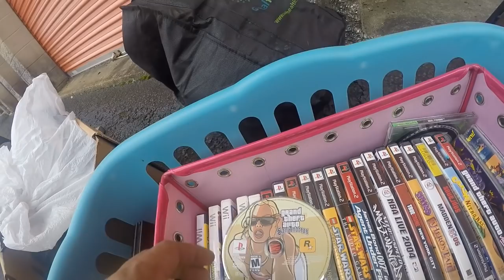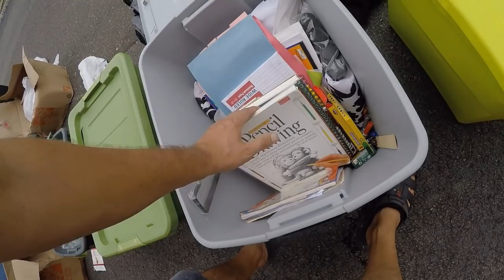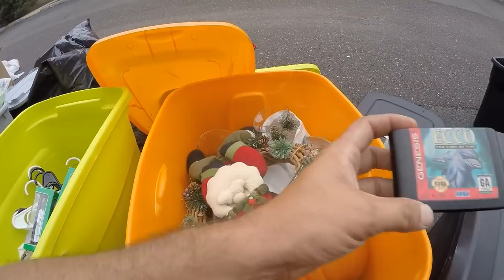Bought a storage Auction room looking to see what I can make cash on at the fleamarket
Blue Bus Dave INSTAGRAM

Want to send me letters, stickers & stuff?
Nazar & Dave
BOX #344
8001 Castor Avenue